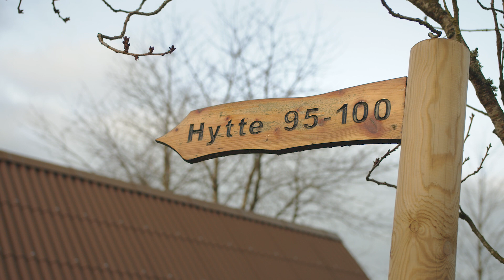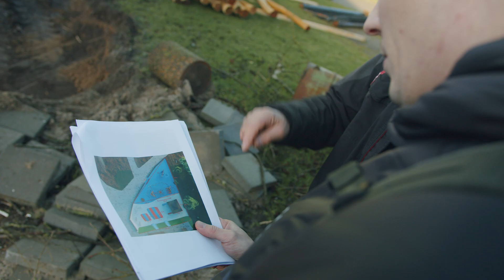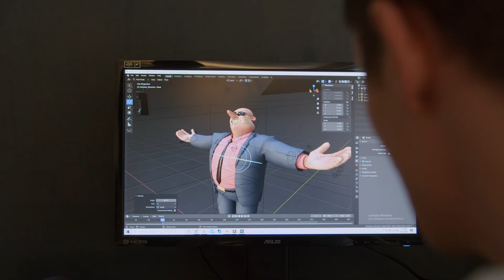Byggearbejdet op til sæson 2020 - bag kulissen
Den største krise ramte det år, vi byggede mest. Simon Strandskov har fulgt byggeprojekterne siden november. Hop med en tur bag kulisserne.

MB01UDFKNT4JGXN